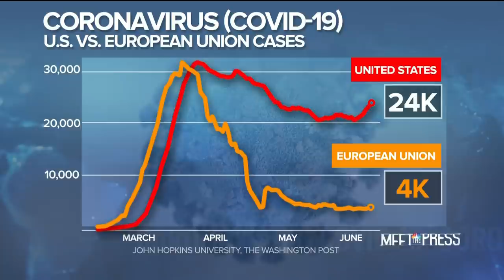Full Osterholm: Covid Is A 'Forest Fire' That May Not 'Slow Down' | Meet The Press | NBC News